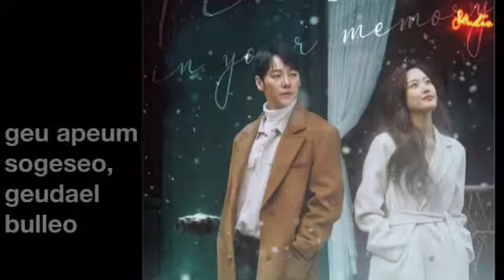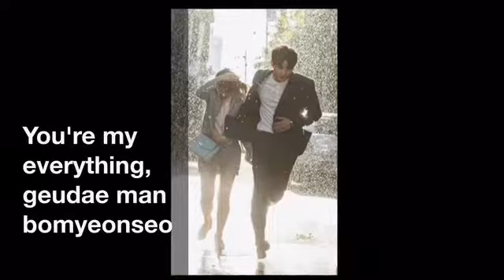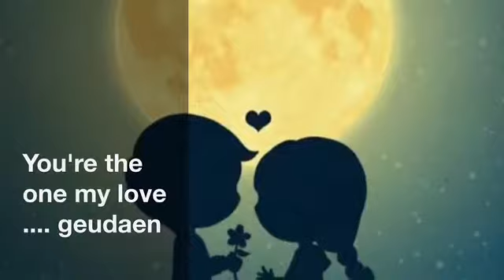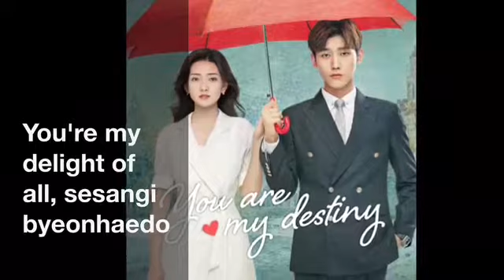“My Destiny” Cover by Tian (Original by LYn (Lee Se Jin)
Karaoke Collection